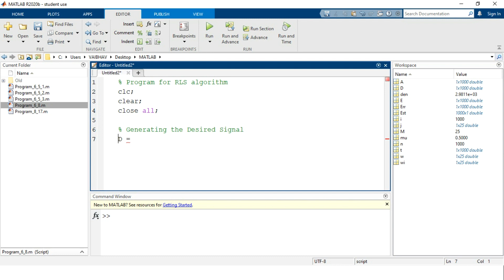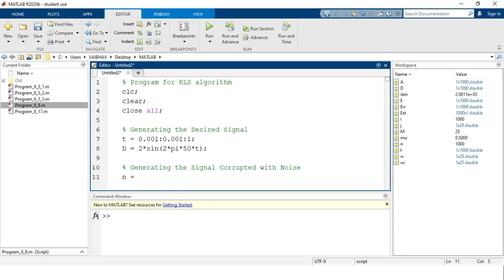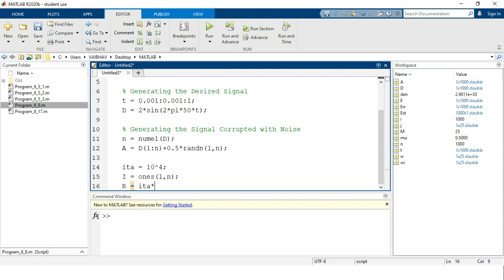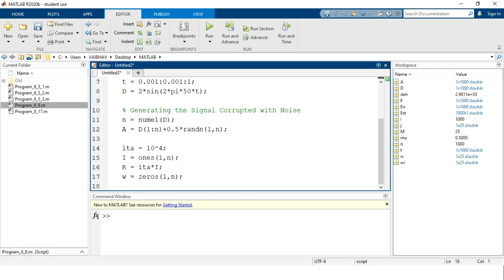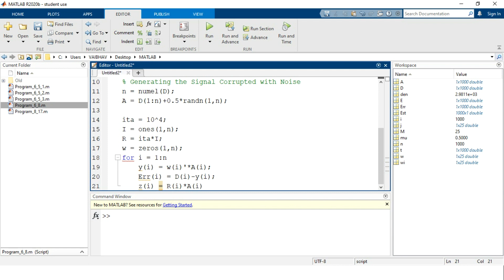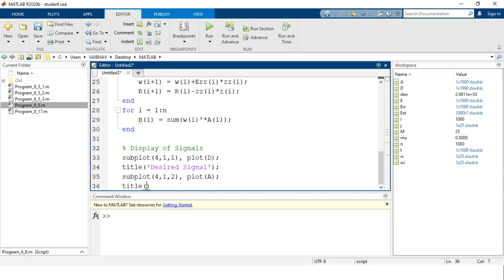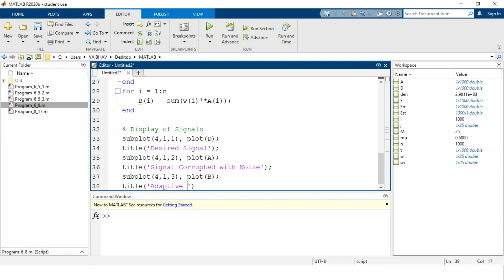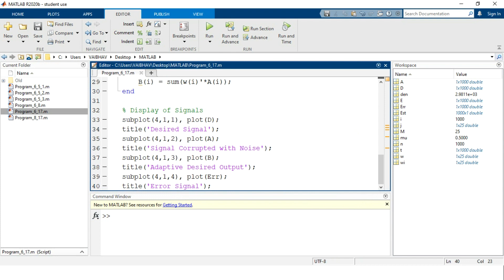The RLS Algorithm for Adaptive Filtering Using MATLAB | Advanced Digital Signal Processing